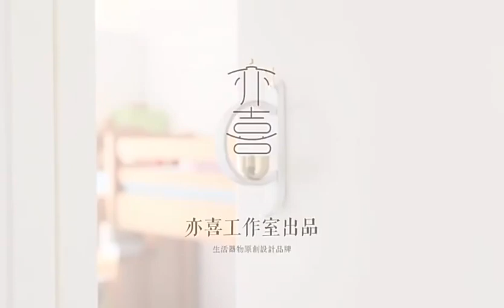풍경소리 문종 대문종 현관종 풍경종 인테리어소품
최저가 구매링크